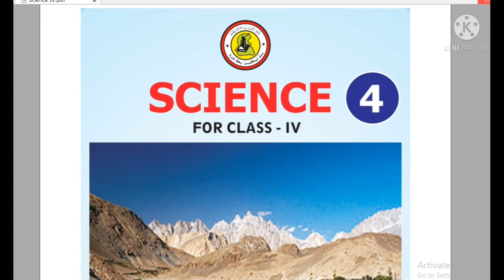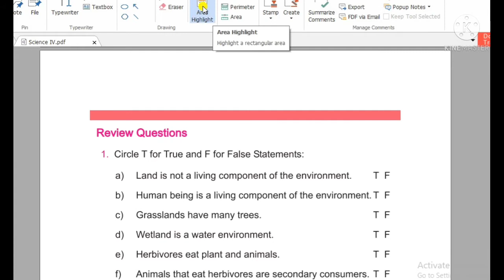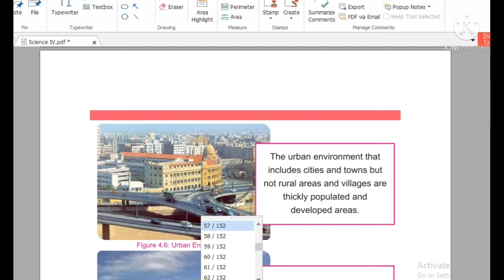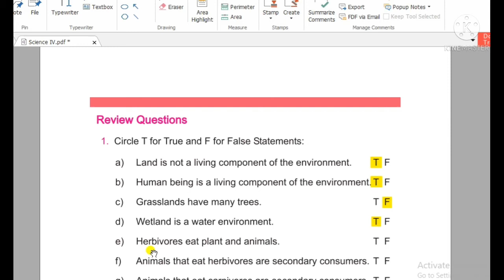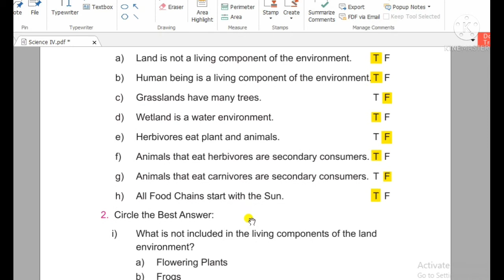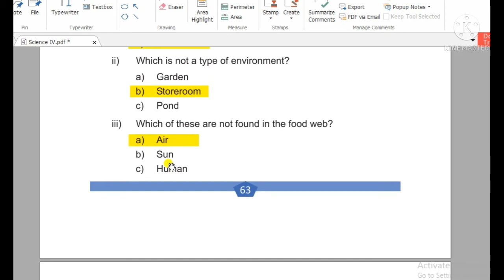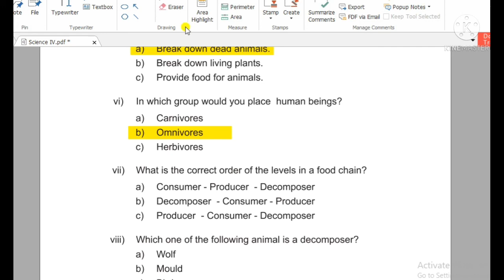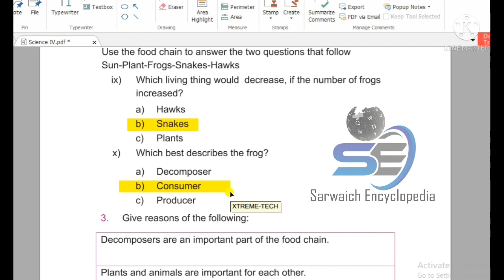Science Class 4 Chapter 4 Solved Exercises Sindh TextBook Board Important For All Jobs